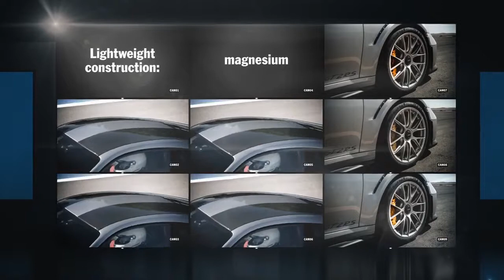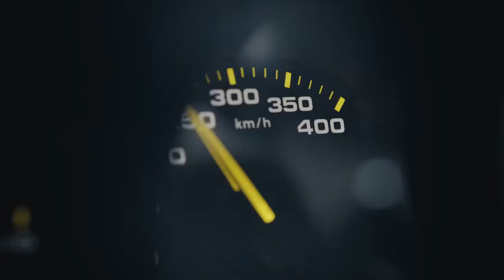2018 All-New Porsche 911 GT2 RS on track